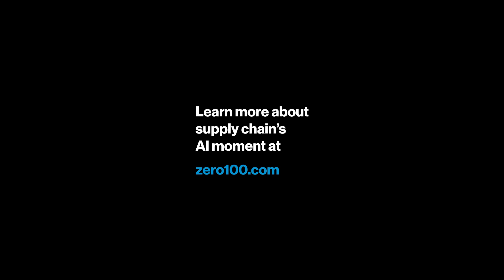The AI Advantage: Building Tomorrow's Tech Stack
The supply chain tech stack revolution is well underway. But when it comes to AI solutions, how do you separate hype from genuine value?

From contract negotiation bots to logistics automation, new tech seems to pop up daily, promising everything, everywhere, all at once – and it’s A LOT to keep track of.

In the latest episode of The AI Advantage we brought the question to our community.

Watch to learn how the leading lights of supply chain are filtering out the noise and focusing on fundamentals to find the best solutions for their organizations.

 Featuring:
 🔹 Kelly Bysouth Chief Procurement Officer, 3M
 🔹 Stephanie Hart, EVP, Head of Operations, Nestlé
 🔹 Ernest Nicolas, Chief Supply Chain Officer, HP
 🔹 David Sander, Vice President, Operations, Google
 🔹 Matt Davis, Senior Vice President and Chief Content Officer, Zero100